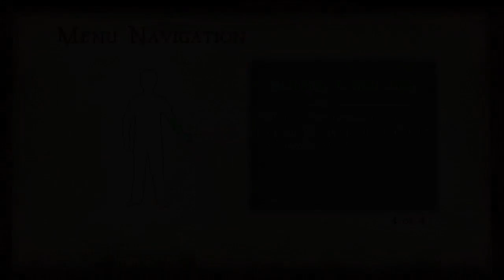Harry Potter for Kinect Demo | Quidditch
Can't be worse than the Kinect parts in Deathly Hallows Part 1, right?

And you didn't think I would *somehow* cover my face up? Who would you rather be looking at? Me or Emma?